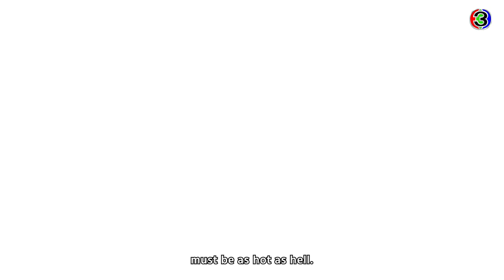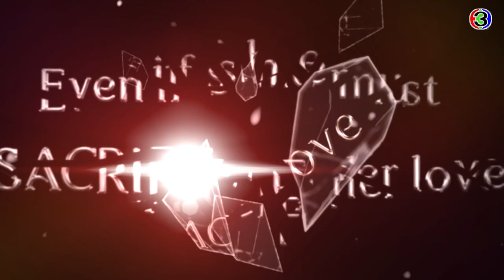ปมเสน่หา | Poisonous Passion | CH3Thailand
ปมเสน่หา / Poisonous Passion
Genre: Drama
Cast: Patricia Tanchanok Good, Warintorn Panhakarn, Jaron Sorat, Pitchapa Phanthumchinda, Nattasha Bunprachom, Nakhun Rojanai

Tagline: The depths to which a woman scorned would sink to get revenge.

Dr. Parichat Khunanan (Patricia Good), a bright, beautiful, and successful life coach, the epitome of the perfect woman, captured the heart of businessman Payu (Great Warintorn).  However, her perfect life is suddenly disrupted when confronted and provoked by her dark past love entanglement.   She soon embarks on a down spiraled path of revenge on the people who had betrayed her love and wronged her – Pimpaka (Pear Pitchapa), heiress to a leading hotel chain, and her husband, Trin (Top Jaron), who was Parichat's past love.